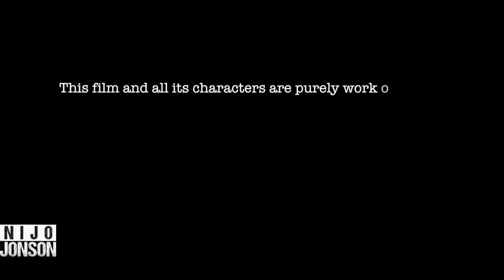Maid Achieves Her Goal Of UPSC Exam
Everyone has their own dreams, and they work hard to make them come true. We should never underestimate anyone's goals and dreams.

Hi, If you want to share your problems with our community, you can visit our website, NijoPlus.com. We at Nijo+ want to create a positive listener for every problem in the world.

हेलो, अगर आप अपनी प्रॉब्लम्स हमारी कम्युनिटी के साथ शेयर करना चाहते हैं तो आप हमारी वेबसाइट पे बात कर सकते हैं। हम Nijo+ पर हर किसीको एक पॉजिटिव लिस्नर बनाना चाहते हैं इस दुनिया मे।